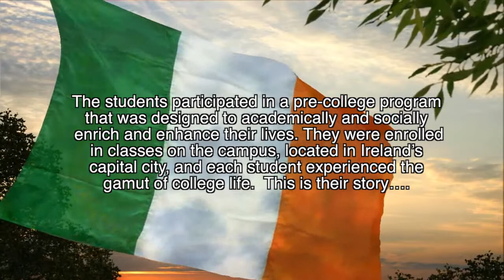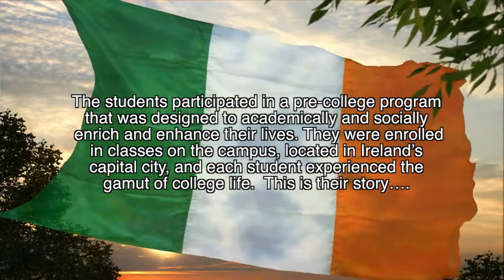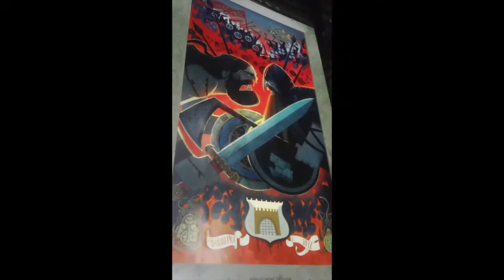2014 Booker High CFES Trip to Trinity College Dublin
10 College For Every Student (CFES) scholars from Booker High School in Sarasota, FL traveled to Trinity College Dublin in Ireland to participate in a pre-college program